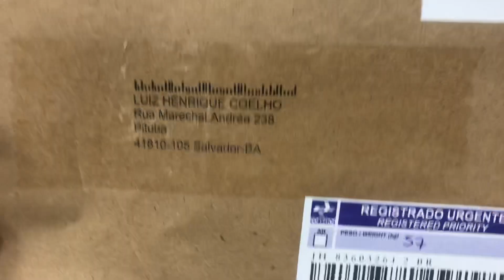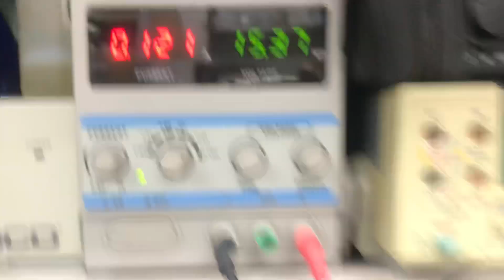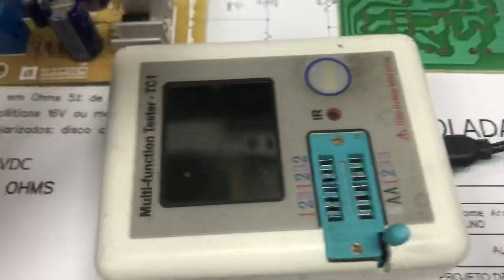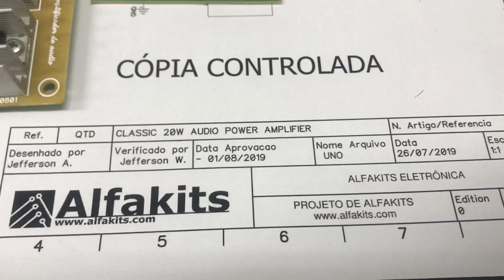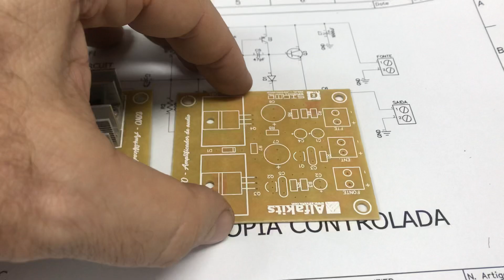FE-25 ligada até agora. Para relaxar montei Kit Uno Alfakits.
Alfakits melhor opção para aprender eletrônica
Recomendo!